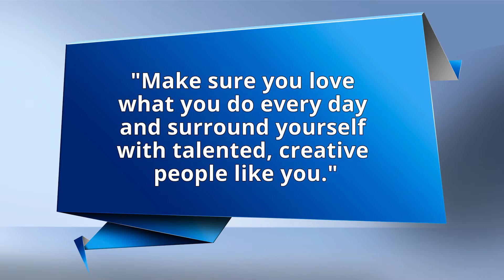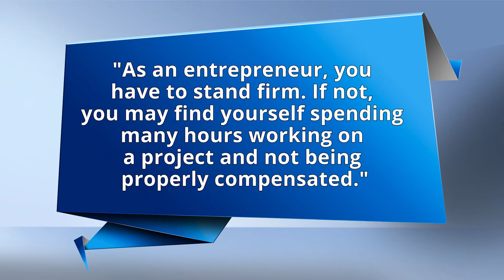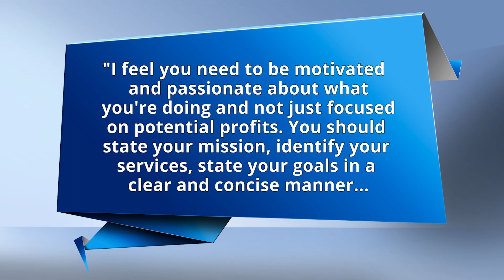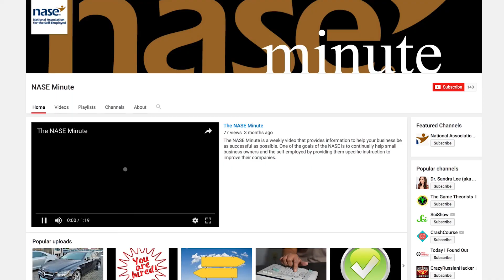What advice would you give someone starting their own business?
Listen to NASE member responses as they answer the question; what advice would you give to someone starting their own business?